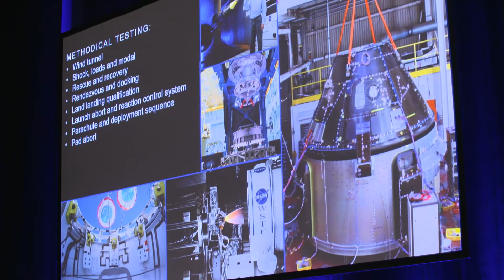Pamela Melroy, Senior Advisor for Space Strategy at Nova Systems interviewed by IAC TV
IAC 2017